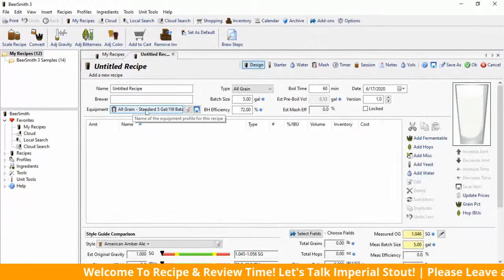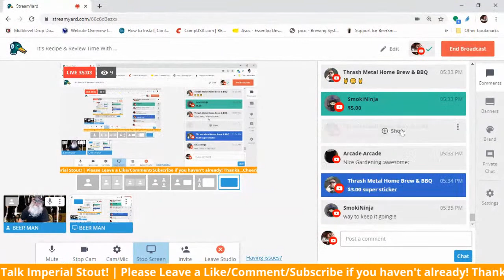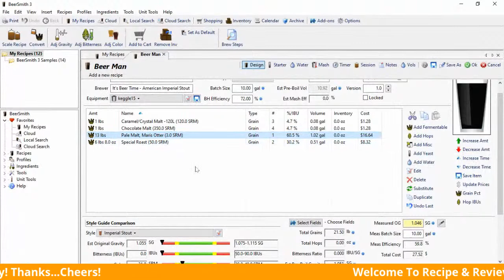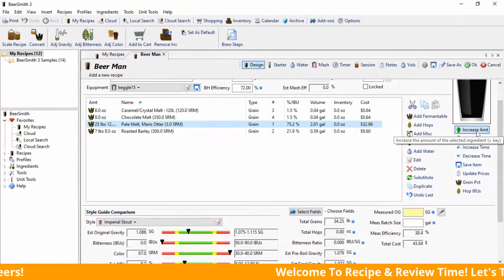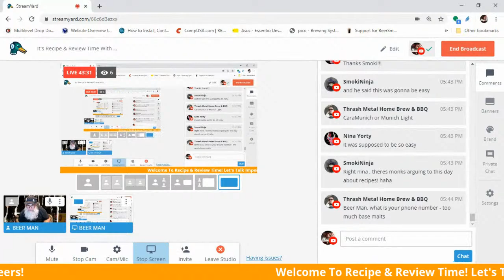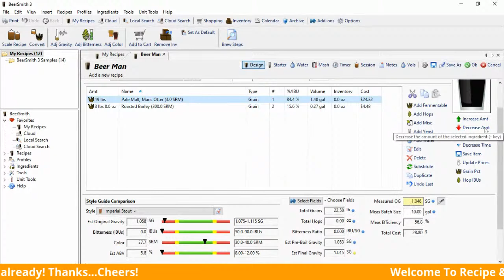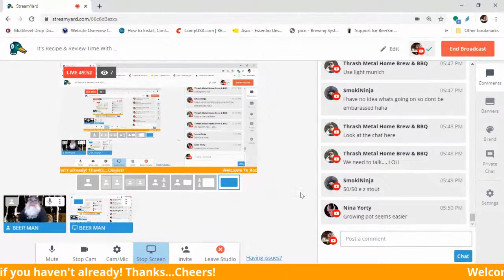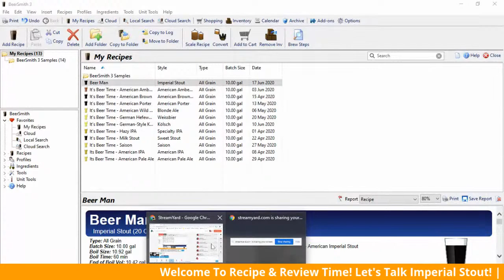It's Recipe & Review Time With Beer Man! Build An Imperial Stout Beer Recipe & Review it!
Starts at: 5:00 PM PST or 8:00 PM EST Every Wednesday!

Every Show I build a beer recipe on Beer Smith's Beer Recipe Program.

Here is the lineup:

1.  Info/History of the style of beer I'm creating.

2.  Create the recipe on Beer Smith. (This recipe will go in the books and will be made a little further down the road, when my brewing system is finally ready to brew on.)

3.  Review the same type of beer as the recipe I create.  For instance, If I am building an Imperial Stout recipe, I will review two Imperial Stouts of choice, one in beginning and one after recipe.

4. Conclusion and chat with audience.

**Once the brewing system is ready to brew on, I will turn this day into a live-stream brew day.  You can watch me brew a beer for about 4.5/6 hours depending on the situation.  We will drink/brew/and drink some more! should be fun! I can't wait!!

Cheers! :)